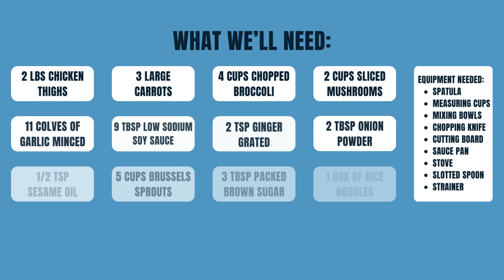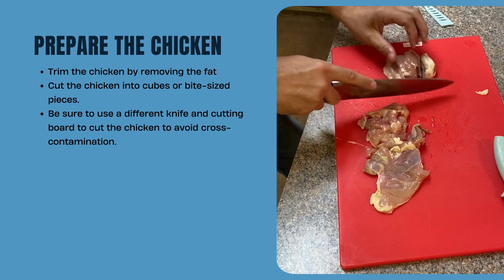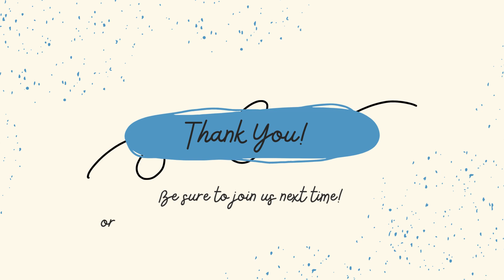Treehouse Safe Exchange: Sticky Chicken & Garlic-Glazed Veggies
Today's cooking video was recorded at a cooking class taught by the City of Abilene Public Health department with a community partner and their  friends at the Treehouse Safe Exchange!

Learn how to prepare Sticky Chicken & Garlic-Glazed Veggies, a delicious, healthy meal you can serve for your family!